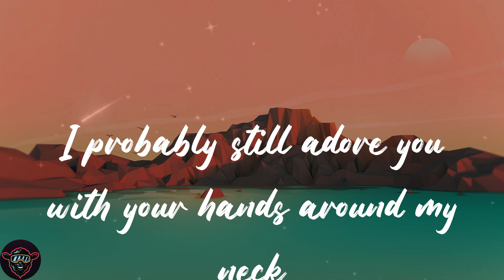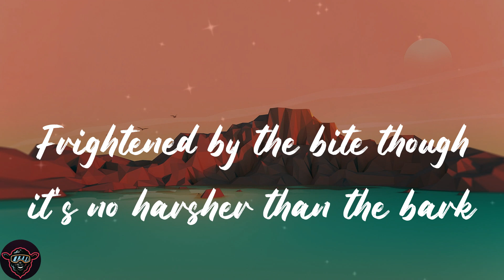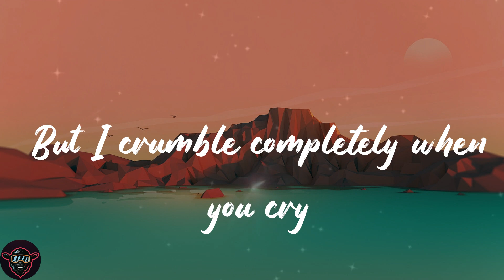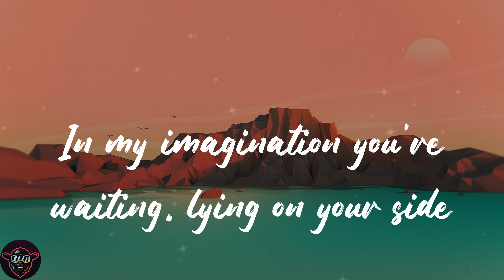Arctic Monkeys - 505 (Lyrics)